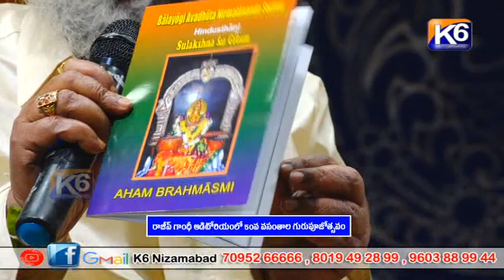రాజీవ్ గాంధీ ఆడిటోరియంలో 50వ వసంతాల గురుపూజోత్సవం|| K6 NEWS 05-02-2023